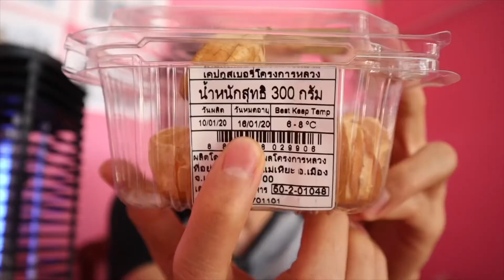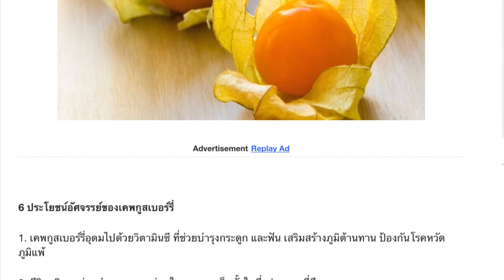โทงเทงฝรั่ง เคพกูสเบอรี่ มีดีอะไร นอกจากอร่อย ใจอารี่รีวิวเวอร์ @ 108SHARE & ใจอารี่